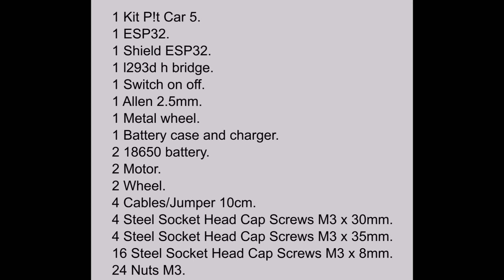How to make Pit Car 5, components and parts. ESP32 Micropython.